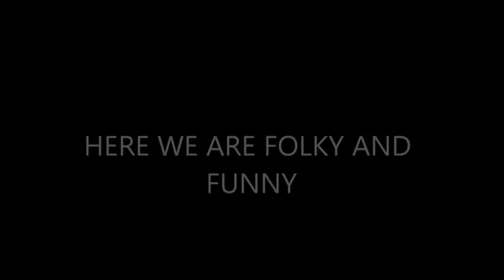Backyard Yard crowd singing bobby blake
all original content by Robert Harcombe. Dave Clarke and Hilda Gibson